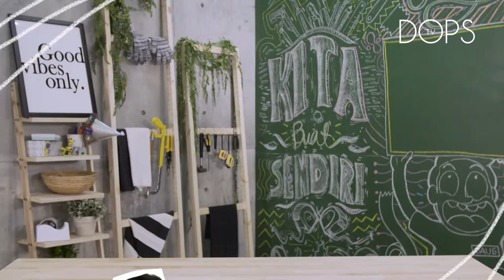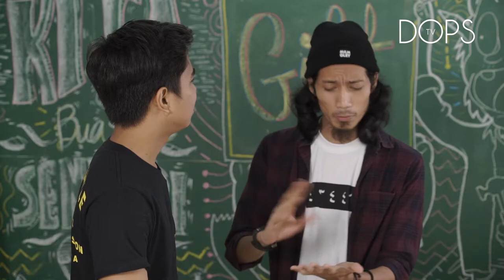DOPSLokal KITABUATSENDIRI - GIFTS #2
Pelajari cara-cara untuk buat barang-barang yang cool dan kreatif dalam KitaBuatSendiri secara MUDAH, MURAH dan MERIAH. Dari kita beli, baik kita buat.

Untuk video kali ini, Daus & Ali buat sendiri hadiah yang dorang nak bagi dekat bestfriend dorang, Suradi. Kalau korang rasa idea dorang ni senang sangat dan idea best2 yang lain, komen lah dekat bawah!